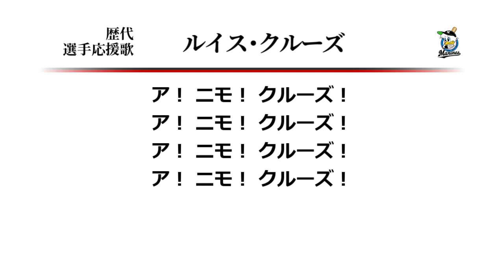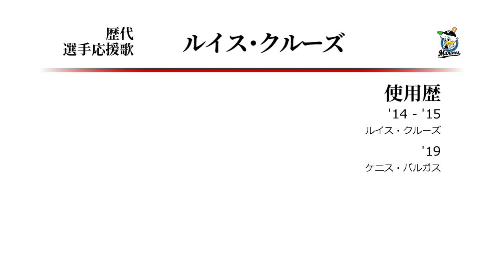千葉ロッテマリーンズ ルイス・クルーズ 応援歌 [MIDI]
ロッテクルーズ→バルガスの応援歌です。
明るく陽気ないい応援歌なのですが、高音が多いので声が裏返りがち。
楽天移籍後のイースタンの試合でも、この応援歌を一人で歌っている人がいましたね。